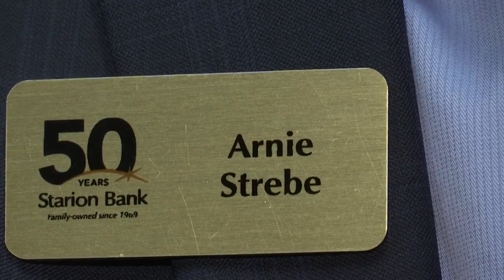Keeping Good Employees